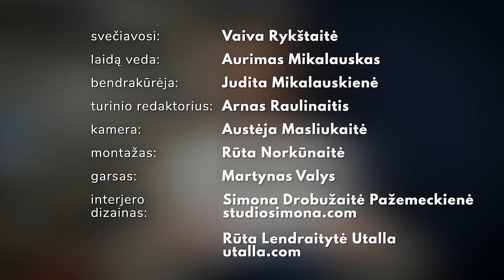📌 PIN su Vaiva Rykštaite | Laisvė, valgymo sutrikimai, rašymas, verslumas, mirtis, pasaulio pabaiga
Žodžiai dzin ir zen – kaip manai, gal jie panašumų turi ne veltui? Tokia mintis man pirmą kartą kilo kalbantis su vienu laisviausių žmonių, kurį kada nors sutikau – Vaiva Rykštaite. „Ką kiti pagalvos“, „Kaip čia atrodys“, „Niekas taip nedaro“, – Vaivos priešingybė. Tiek aš, tiek, ko gero, ir tu, pasvajoji apie tokią būseną. Tik klausimas, kaip ją pasiekti…

Įtariu, kad šis dviejų valandų pokalbis, kuris mano dėmesį sutraukė kaip tornadas ir suko nežmoniška jėga iki kol jis baigėsi, gali prisidėti prie atsakymų paieškų. Smetoniškas auklėjimas, Kauno paniatkės, tėvų skyrybos, verslo kūrimas studijų metais, modelio darbas, valgymo sutrikimai, akistata su mirtimi dirbant slauge, jogos mokymasis Indijoje, vintažinių drabužių parduotuvė Londone, būsimo vyro sutikimas Havajuose ir gyvenimas juose, išsipildžiusi svajonė tapti rašytoja. Čia tik smiltelė Vaivos gyvenimo ir kiekviena šių temų, kurią palietėme, susiveda į du ypač svarbius žodžius – vidinę laisvę.

04:10 Prieš pokalbį
07:00 Vaiva ar Justė?
14:10 Laisvė, buvimas menininke, išvaizda ir statusas
25:42 Stipriausias tapatybės pokytis – tapti mama. Rašymas, interjero dizainas, interesai
33:40 Išsiskyrusių tėvų šeimose – daugybė vaidmenų. Smetoniškas auklėjimas ir Kauno realybė
44:44 Modelio darbas: „Kūnas ir grožis yra valiuta“. Dešimtmetis su mitybos sutrikimais
52:44 Nėštumas ir leidimas sau valgyti
56:10 Nuo vaikystės svajonės iki profesijos – būti rašytoja
01:03:10 Verslumas
01:12:25 Slauga ir Londonas – tarp prasidedančio ir besibaigiančių gyvenimų
01:27:05 Vintažinių drabužių prekyba – atradimai ir aplinkosauga
01:30:57 Kelionės Indijoje, magistro studijos, joga, tikėjimas ir filosofija
01:42:20 Rankos lūžis, kelias į Havajus ir būsimo vyro sutikimas
01:53:10 Nėrimas į veiklas, šeima ir pasaulio pabaigos grėsmė

Audioknygų prenumerata jau čia! Išbandyti ją kad ir šiandien gali visiškai nemokamai. Štai ką turėtum žinoti apie „Audioteka Club“ audioknygų prenumeratą:

1️⃣ pirmos 14 dienų — nemokamai;
2️⃣ klausyti gali visų prenumeratoje esančių audioknygų be jokių apribojimų;
3️⃣ į katalogą šiuo metu įeina 90 % visų mūsų turimų audioknygų (tai 500+ kūrinių!);
4️⃣ kiekvieną savaitę įtraukiame vieną–dvi naujas audioknygas;
5️⃣ klausyti audioknygų galėsi per naujausią „Audioteka“ programėlę;
6️⃣ gali atsisiųsti visas norimas audioknygas į savo telefoną ir klausytis jų net ir be interneto, pavyzdžiui, lėktuve;
7️⃣ kaina — tik 9,99 € per mėnesį.

Specialiai PIN Contribee rėmėjams — Blic Q&A rubrika, Contribee special. Su Vaiva Rykštaite pakalbėjome apie asmenines turinio visatas, santuokos ir šeimos svarbą, knygų rekomendacijas, duodančias leidimą kurti, protėvių šaukimo tradicijas Havajuose, paviršinę ir fundamentaliąją laimes.

— Asmeninės turinio visatos
— Santuokos ir šeimos svarba
— Protėvių šaukimo tradicijos Havajuose
— „Bijai – nedaryk, darai – nebijok“
— Ar tikrai viskas jau parašyta ir sukurta?
— Paviršinė ir fundamentalioji laimės

Šis pokalbio tęsinys prieinamas tik PIN Contribee vidiniam ratui. PIN Contribee taip pat rasi visų ankstesnių laidos svečių knygų rekomendacijas, pradedantiems iš naujo skirtų seminarų (apie įpročius, produktyvumą, sėkmingų žmonių mąstyseną), už paramą gali kas mėnesį nemokamai gauti po vieną ar net dvi savo pasirinktas audioknygas, „Audioteka“ šortus ir kitų dalykų, turinčių vertę.

NAUDINGI KONTAKTAI IR NUORODOS DĖL VALGYMO SUTRIKIMŲ

* Valgymų sutrikimų linija:
Dirba antradieniais, 18–22 vl., 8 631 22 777
Skype: Vslinija

Registracija konsultacijai: tel. nr. (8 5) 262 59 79 (reikalingas siuntimas gyd. psichiatrui ar vaikų ir paauglių gyd. psichiatrui).